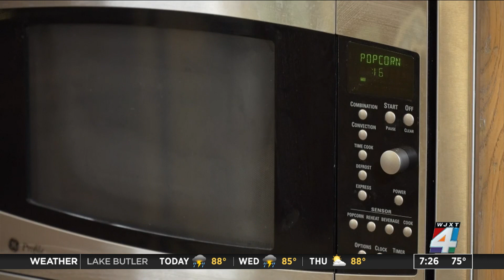A Boost from Food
The foods you eat are often times affect the way you feel and changing your diet is healthy and and could also boost your mood.